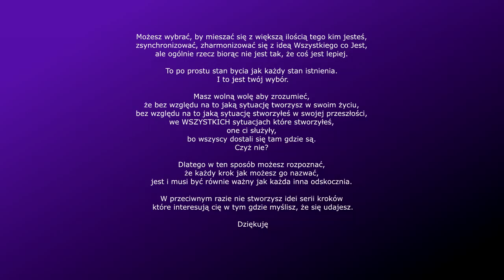Rozmowa z Jankiem o Psychiatryku